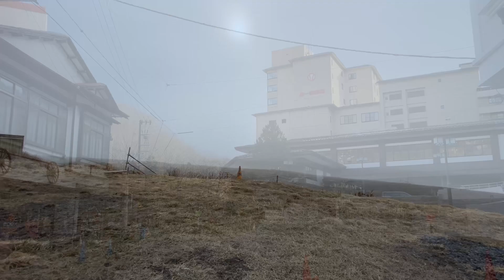今日のわんこ